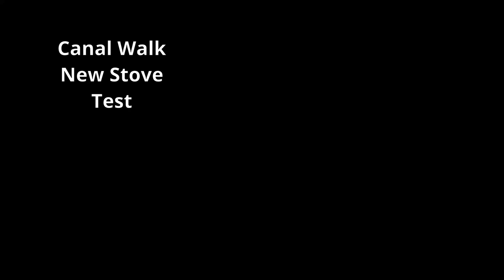Pocklington Canal Walk + New Wood Burner Stove Test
I decided to kill 2 birds with one stone - check out Pocklington Canal to see how navigable it was in terms of weed growth and test out a new wood burner stove I'd bought for winter hot tent camping.

UPDATE:
Since using this again at the Community Paddle & Camp, I have since got rid of the stove. The chimney pieces fused and the door lets smoke out. IT WOULD BE DANGEROUS USING THIS IN A TENT!

Kit seen/used in this video -